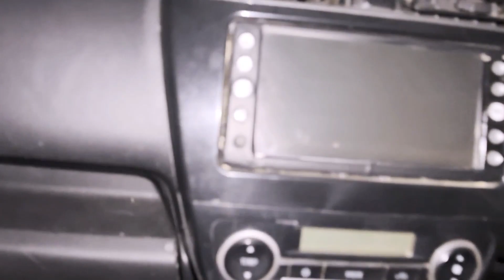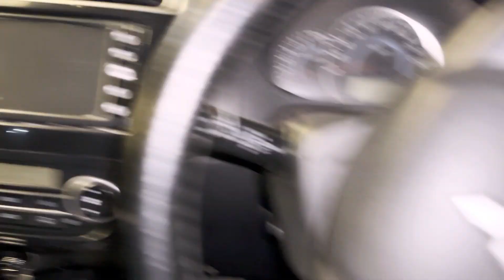First Vlog of Isha 🤳 || Maa Betay Ki Behas || Larai Ka Maza Agya 🤣 || Bilal & Sehar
"Hey there! 😄 Brace yourself for a good time withus in this hilarious
We're talking crazy moments, lots of laughs, and probably a few snorts! 🤭